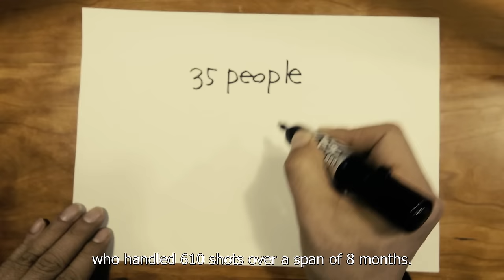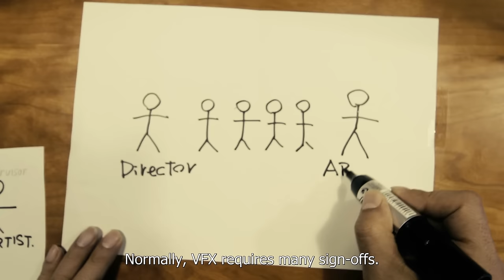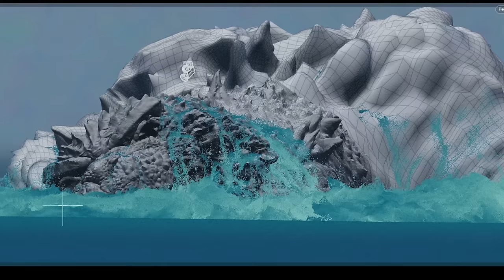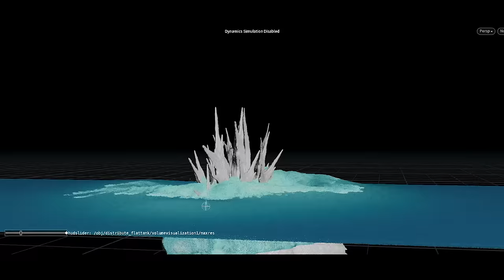GODZILLA MINUS ONE | Talk with Director Takashi Yamazaki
To commemorate GODZILLA MINUS ONE, a film about the power of home in the face of despair, which was nominated for an Academy Award for Best Visual Effects, guests were invited to a special talk event with the renowned director, screenwriter & VFX visionary, Takashi Yamazaki.

Director Yamazaki flew in from Japan for this occasion to share the backstories of his dramatic storytelling, filmmaking, and process of deploying innovative techniques to create unique visual effects that turned imagination to cinematic reality. During this talk event, which was moderated by Peter France (@PeterFrance @CorridorCrew), an animator and VFX artist from Los Angeles, California, guests gained unique insights into the VFX production process employed in Japan for this is particular film, where a nimble team and a modest budget delivered a world-class screening experience through Director Yamazaki's directorial magic.

●　CONNECT WITH JAPAN HOUSE LOS ANGELES